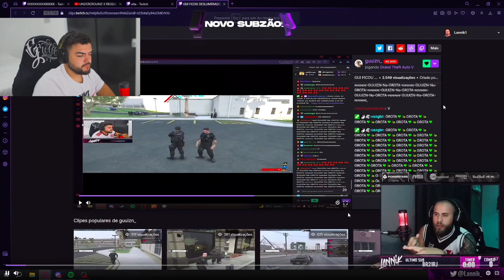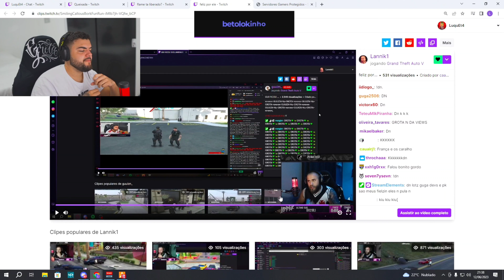Red concordando com o Lannik é raridade - gta rp do complexo!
Reação do red com o Lannik elogiando o Nan e o Guuizn - gta rp do complexo!